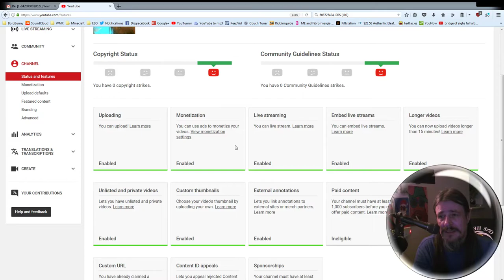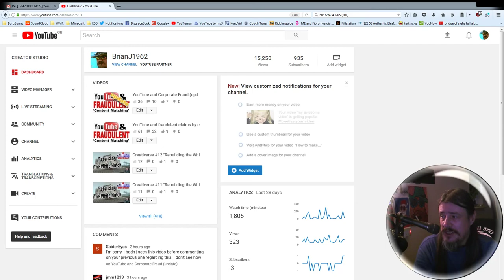YouTube and faulty 'content matching' (resolution)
Specific claim resolved. Now to get YouTube to take responsibility for their algorithm that initiates these erroneous claims.